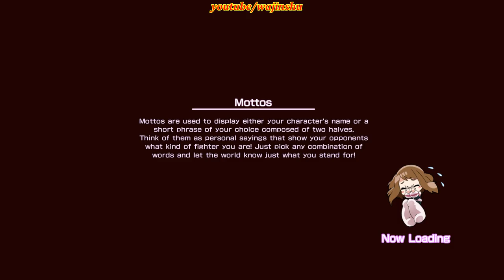Midoriya, Iida & Kirishima saves Bakugo - My Hero One's Justice PC Walkthrough Part 15 Rank S